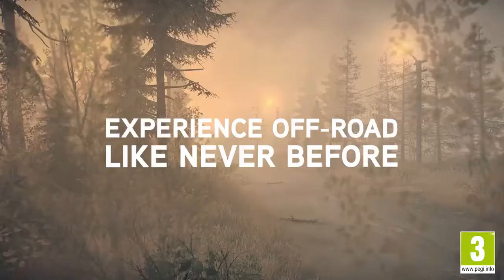Spintires: MudRunner - Gameplay Trailer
Today, discover the first gameplay video of Spintires: MudRunner, the ultimate edition of Spintires. Available on PC, and for the first time on PlayStation 4 and Xbox One consoles, this new version of Spintires offers unique content and experiences for a video game. It's a genre of its own, reinventing the rules and offering new challenges for players looking for powerful, original experiences, as shown in today's gameplay video.

Spintires: MudRunner will release October 31 on PC, PlayStation 4 and Xbox One.